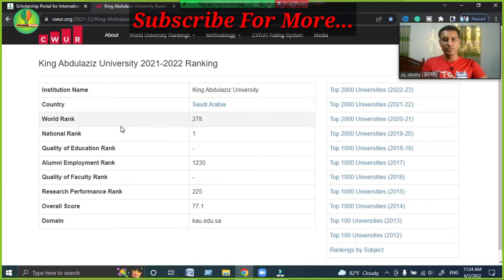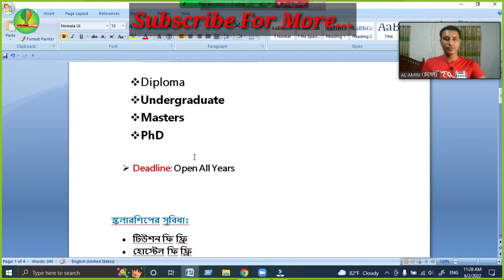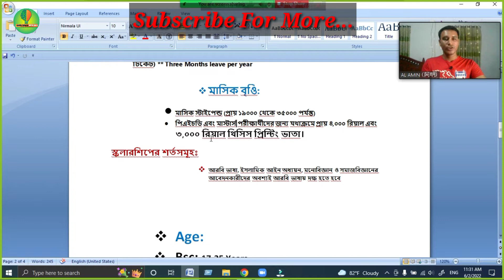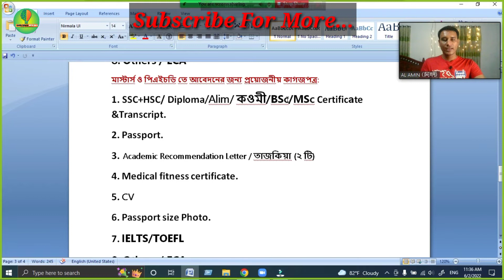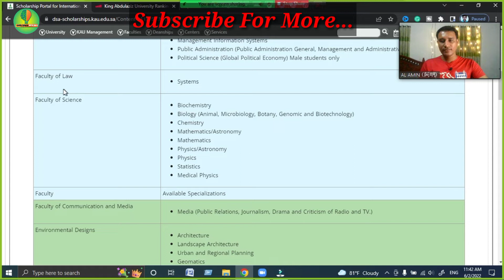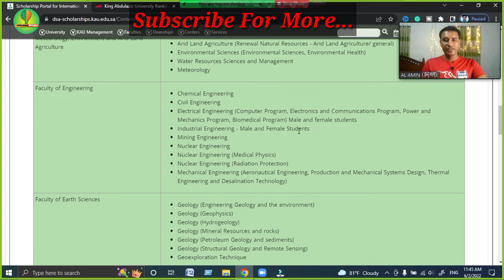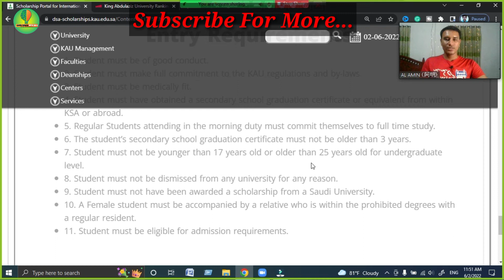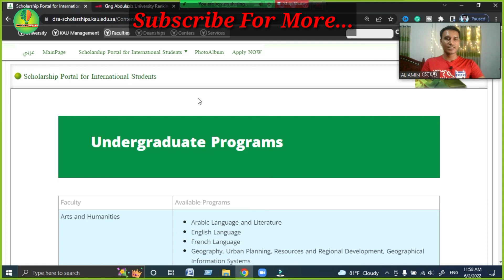King Abdul Aziz University Scholarship | Study in Saudi Arabia | Fully Funded Scholarships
In this video, I have discussed Study in Saudi Arabia. I have tried to explain King Abdul Aziz University Scholarship through Bangla/English/Chinese.

About me:
Al-Amin Hossain